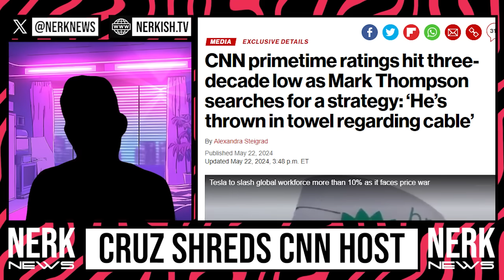Smug CNN Host SPEECHLESS After Ted Cruz Flips Her Gotcha Question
Watch as a smug CNN host is left speechless after Ted Cruz flips her gotcha question on its head. Don't miss this epic moment!